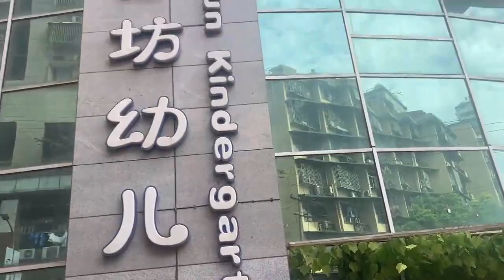读书后真好，最大的进步就是吃饭速度提升了，豆豆说嘴巴也不漏了【我豆加油】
读书真好，吃饭都变快了，嘴巴也不漏了，简直太棒了~

豆豆是2016年7月出生，早產缺氧缺血，醫學鑑定為腦癱兒
 一直在重慶進行康復治療，目前在學走路階段
在此謝謝大家對我們的支持和鼓勵，
疾病並不能阻止我們前進的腳步
即使跌倒一百次，也要站起來一百零一次
喜歡我的話關注我豆加油，感謝大家的支持： 请放心，本视频内容符合YouTube社区准则，没有任何违反规定的行为。